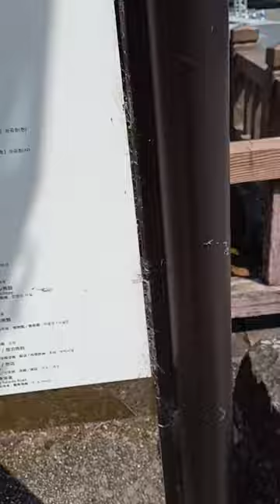駿府城址と桜